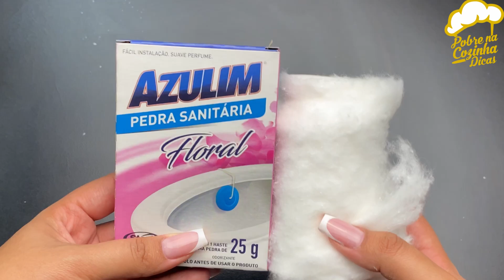diarista me revelou o segredo de deixar a casa perfumada por ate 30 dias